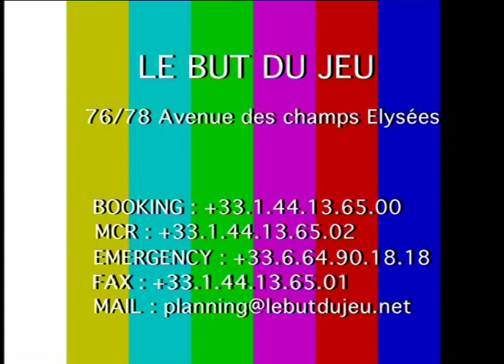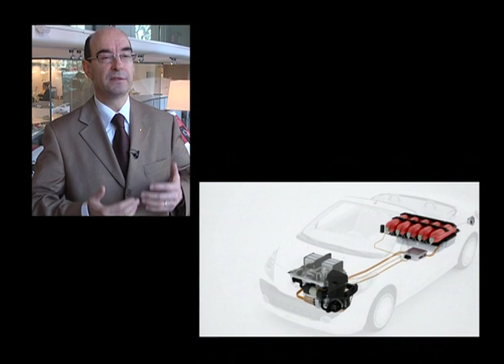السيارة النظيفة - تقريري التلفزيوني حينما كنت مراسلا لقناة الإقتصادية في باريس